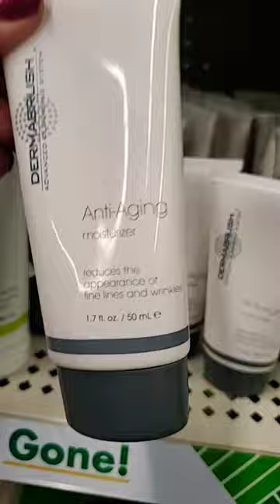CAN WE TURN BACK TIME @ THE DOLLAR TREE WITH DERMABRUSH ANTI AGING MOISTURIZER !!!????